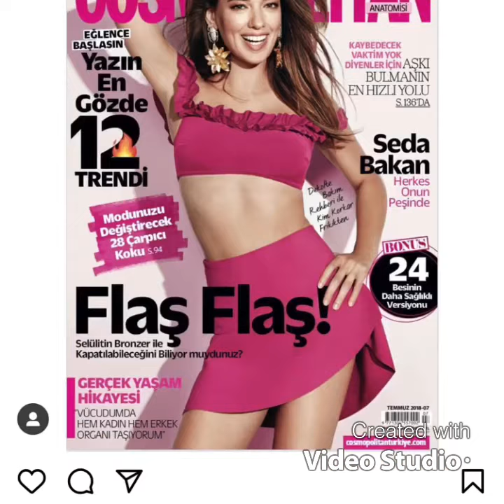Seda Bakan fotoğraflar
İnstagram fotoğraflar 💜💜💜❤️❤️❤️💙💙💙🧿🧿